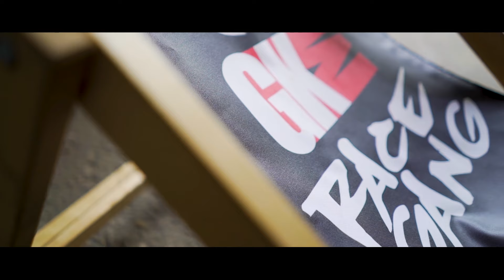Race Gang - Jet Ski Service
Kawasaki SXR 800 Service